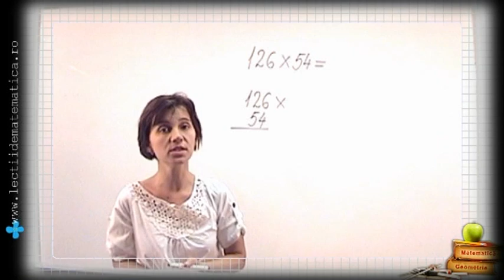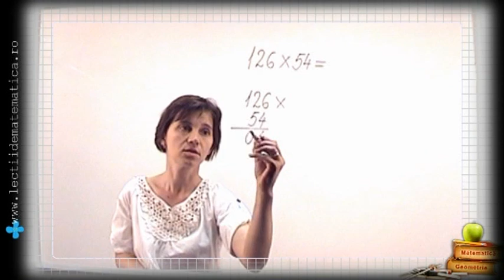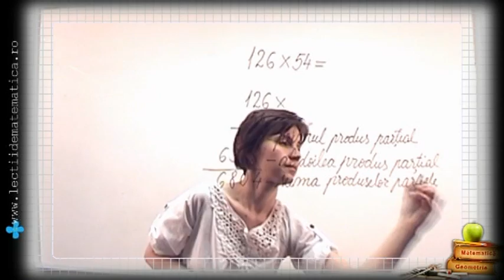Clasa 4 înmultirea numerelor cu mai multe cifre